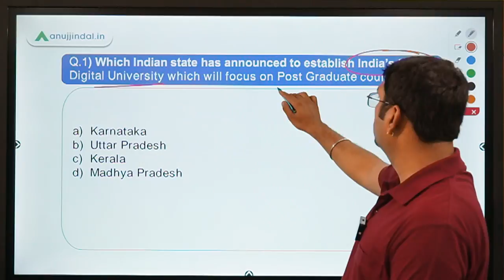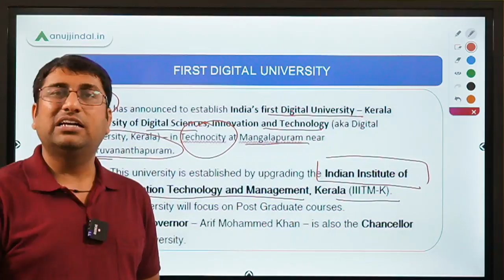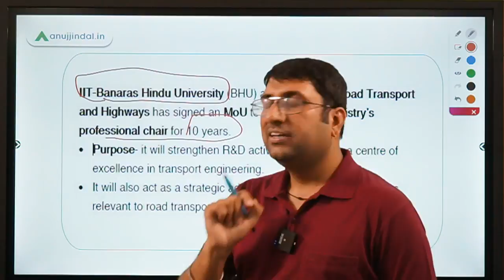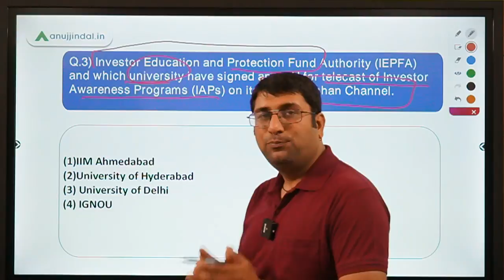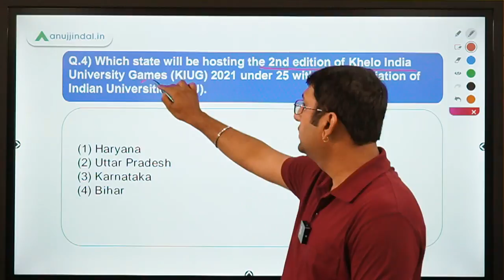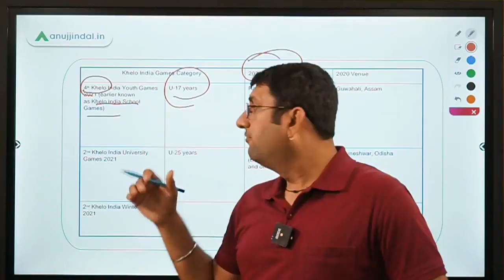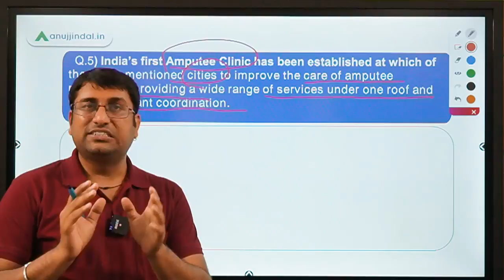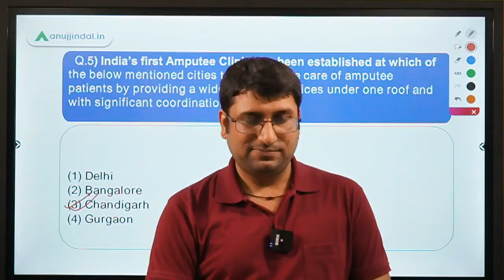UGC NET | Paper 1 Important Current Affairs by - Shubham Sir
Hello Folks,
In this session, we are going to discuss some of the important current affairs for Paper 1 for your upcoming UGC NET exam. Do watch the entire video for your better and timely preparation.